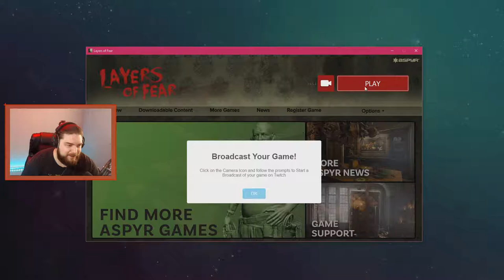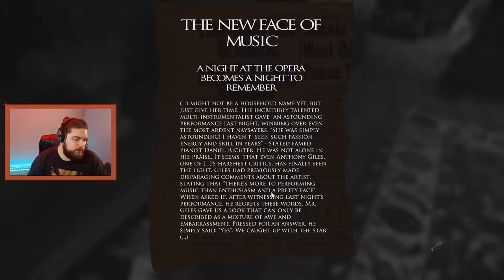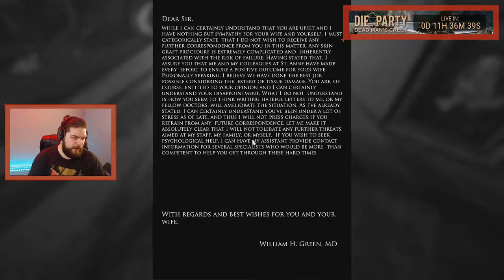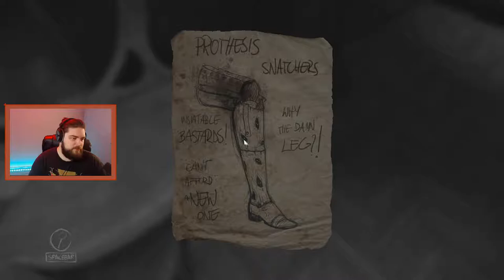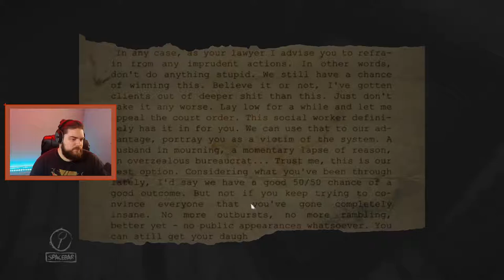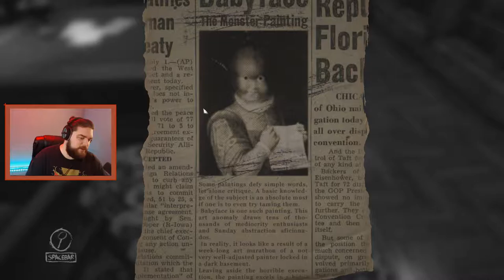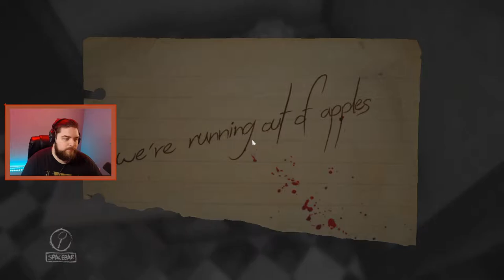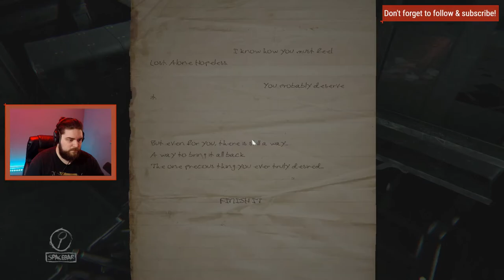Layers of Fear ~ Full Playthrough